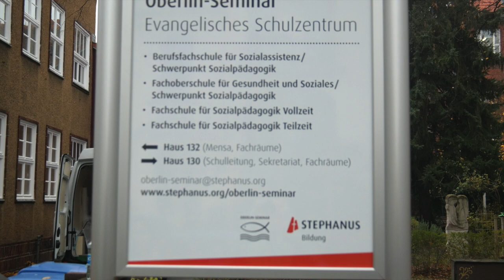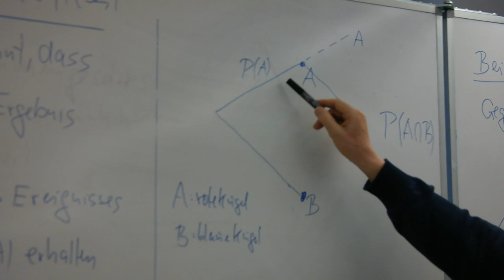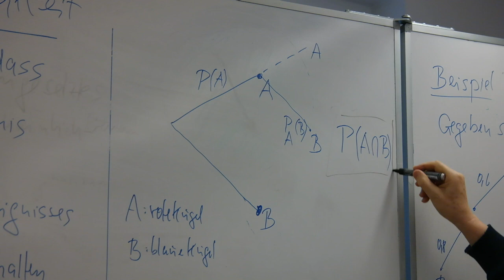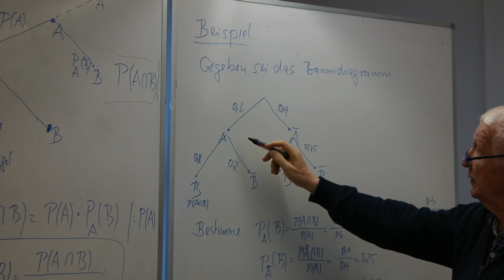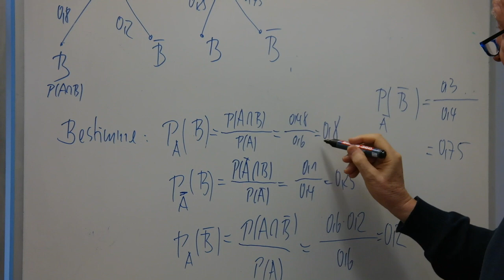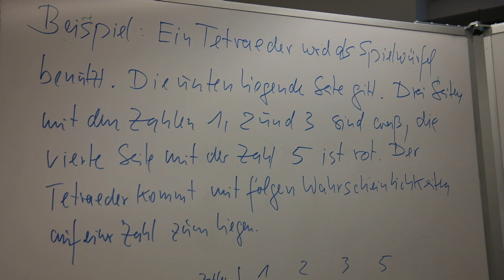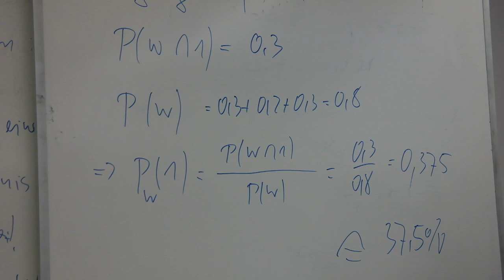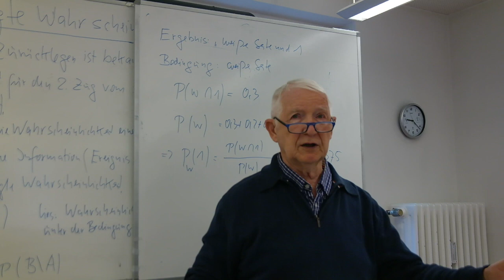Die bedingte Wahrscheinlichkeit 2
Es wird die Formel für die bedingte Wahrscheinlichkeit erarbeitet.